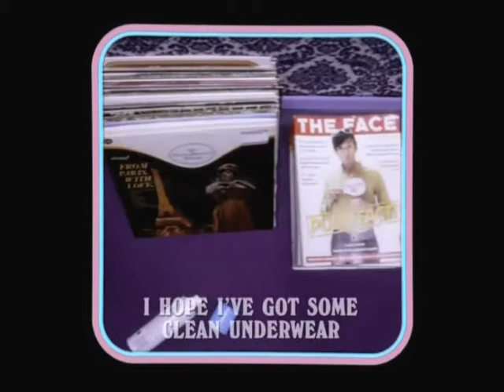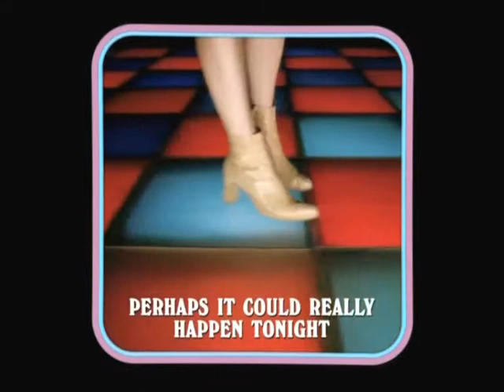Pulp - Disco 2000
Well we were born within one hour of each other.
Our mothers said we could be sister and brother.
Your name is Deborah, Deborah.
It never suited ya.
Oh they thought that when we grew up,
we'd get married, and never split up.
We never did it, although often I thought of it.

Oh Deborah, do you recall?
Your house was very small,
with wood chip on the wall.
When I came around to call,
you didn't notice me at all.

I said let's all meet up in the year 2000.
Won't it be strange when we're all fully grown.
Be there at 2 o'clock by the fountain down the road.
I never knew that you'd get married.
I would be living down here on my own on
that damp and lonely Thursday years ago.

You were the first girl at school to get breasts.
Martyn said that yours were the best.
The boys all loved you but I was a mess.
I had to watch them trying to get you undressed.
We were friends but that was as far as it went.
I used to walk you home sometimes but it meant,
oh it meant nothing to you,
cos you were so popular.

Deborah do you recall?
with woodchip on the wall.

I would be living down here on my own
on that damp and lonely Thursday years ago.

Oh yeah,
oh yeah.

Ah do you recall?

Oh what are you doing Sunday baby.
Would you like to come and meet me maybe?
You can even bring your baby.
Ohhh ooh ooh. Ooh ooh ooh ooh.
What are you doing Sunday baby.
Would you like to come and meet me maby?
Ooh ooh oh. Ooh ooh ooh ooh. Ooh ooh ooh ooh. Oh.